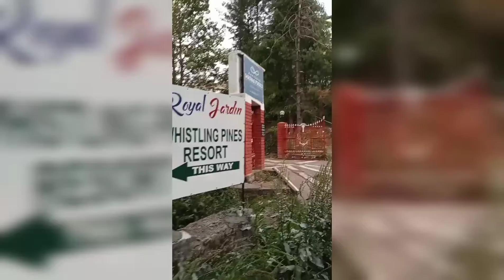Ab Ki Bar Shimla Kullu Manali Amritsar Jammu tour stay tuned guys and thanks for the support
I am a tour organiser from Delhi if anyone wants to explore the beauty of Himachal Pradesh Uttarakhand Rajasthan Jammu le and Ladakh may inbox their queries